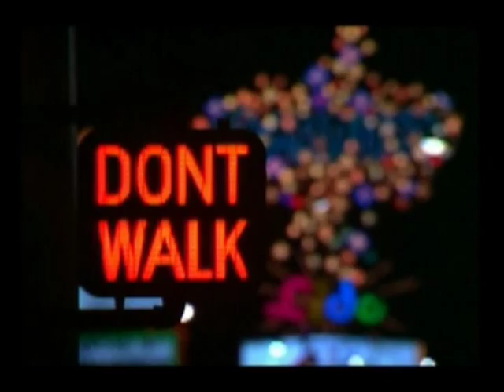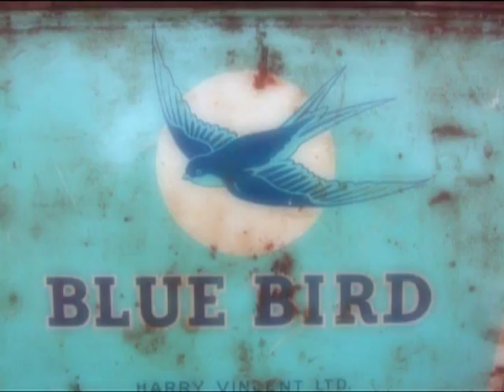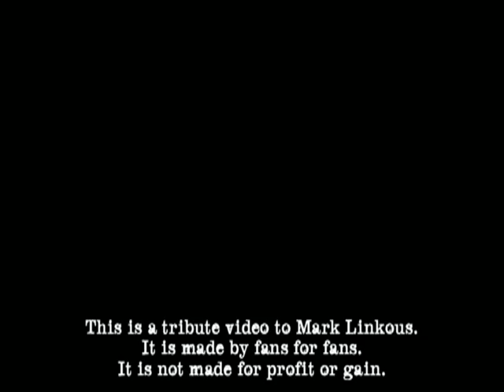Mark Linkous Sick Of Goodbyes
This is a humble little tribute to Sparklehorse. Mark Linkous was a fragile and gentle soul who touched more hearts and minds than he could have possibly imagined. He is much missed but we are blessed with the extraordinary body of work he left behind. This clip has been uploaded by fans for fans and not for profit or gain.